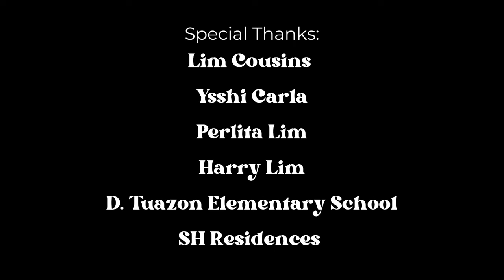BOLA - an LGBT short film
Starring:
Franchette Montezza as Grace
Leann Garin as Bea
Dan Seno as Aj
Haru Arugay as Santi
Joana Buenaseda as Jo

Written by: Cine Nieto & Anghela Lim
Directed by: Anghela Lim
Director of Photography: Cine Nieto
Production design by: Cine Nieto & Anghela Lim
Production assistant: Joana Buenaseda
Sound recordist: Daniel Cancela
Boom Operator: Zoe Bonsol
Props Manager: Ann Nieto
Location Manager: Donna Lim
Costume assistants: Ems Montemor & Jheanne Enolpe
Hair stylist: Anghela Lim
Makeup Artist: Cine Nieto
Editor: Anghela Lim
Colorist: Cine Nieto
Film score by: Rachel Guevara
Sound Engineer: Anghela Lim
Foley Artist: Cine Nieto

There she goes (originally by Sixpence none the richer) cover by Cine Nieto (vocals) & Anghela Lim (instrumentals)

Sound Effects:
Ambiental Library by mivori__omni
footsteps joging flat sneakers by adda records
outside ambience by krucifix444
school recess by clgood
toy button press by julianmateo

Special thanks
Lim Cousins
Ysshi Carla
Perlita Lim
Harry Lim
D. Tuazon Elementary School
SH Residences
D. Tuazon Elementary School - Library
National Book Store Express - Retiro (opened in 1997)
SNMA Equipment Lab Center